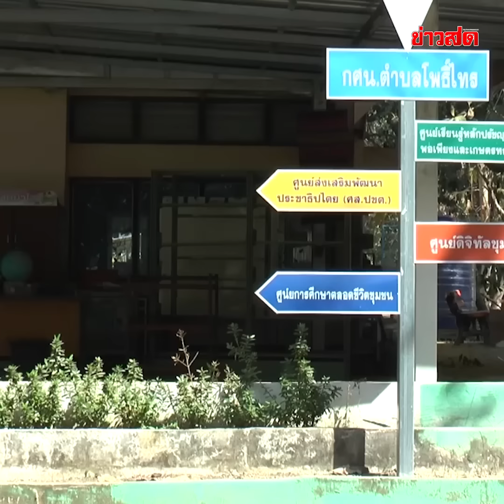จุดอัปยศ ไล่ออกตำรวจฉาว สาว 17 ไม่มีค่าปรับ ลวงเข้าห้องเก็บของ : Khaosod - ข่าวสด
จุดอัปยศ ไล่ออกตำรวจฉาว สาว 17 ไม่มีค่าปรับ ลวงเข้าห้องเก็บของ สารภาพทำจริงทุกขั้นตอน